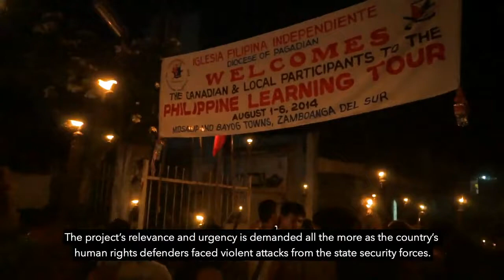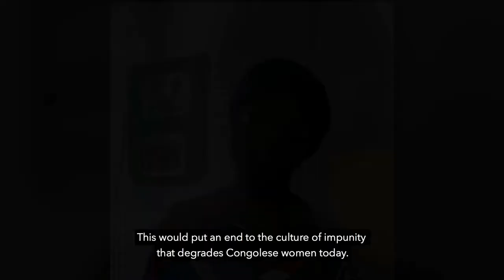Announcement from Global Affairs Canada (16 min)